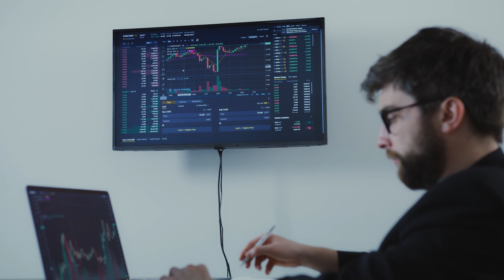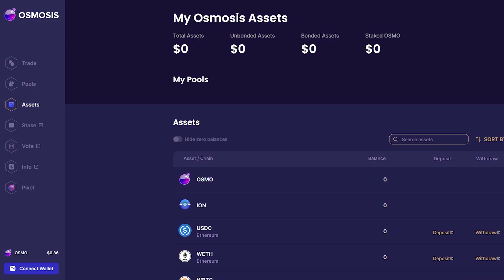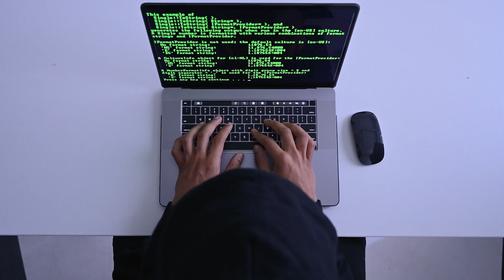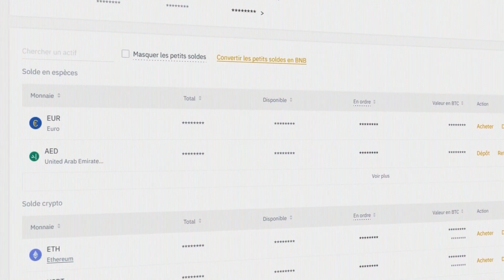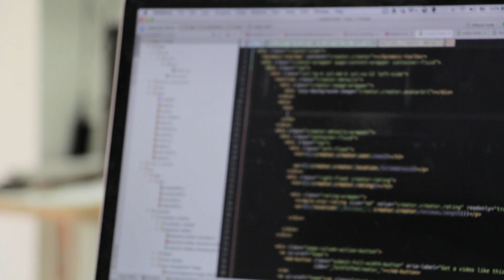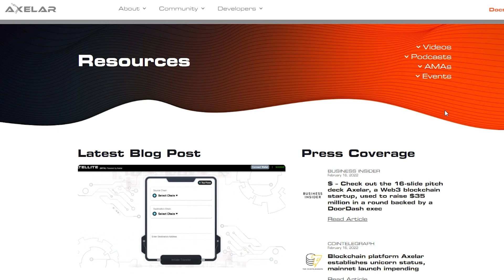Будущее кроссчейна и роль Axelar в нем | Osmosis | Cross Chain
В мире уже существуют сотни блокчейнов, и потому развитие кроссчейн-технологий можно назвать неизбежным. Пользователям не подходят обычные мосты, которые по сути скорее напоминают банки в классическом их представлении: централизованные и зависимые. Связей между несколькими родственными экосистемами также недостаточно. Им нужны технологии, которые свяжут разрозненные цепочки в Web3 в единое и безопасное для каждого пространство. Именно поэтому проекты кросс-чейн сейчас активно развиваются, сотрудничают друг с другом и стараются сделать свои инструменты как можно более полезными и эффективными.

Один из таких кроссчейн проектов – Axelar. Это децентрализованный протокол, созданный для упрощения межсетевого обмена данными. С его помощью пользователи смогут передавать информацию из одного блокчейна в другой напрямую, минуя банки, обменники, централизованные мосты или обернутые токены. Работу Axelar обеспечивают два протокола: Межсетевой шлюзовой протокол (CGP) и Протокол межсетевой передачи (CTP). Первый объединяет несколько блокчейн-экосистем, а второй упрощает взаимодействие с децентрализованными приложениями. Это звучит довольно просто, и именно таким и должен быть кросс-чейн: удобным, доступным каждому пользователю и при этом эффективным.